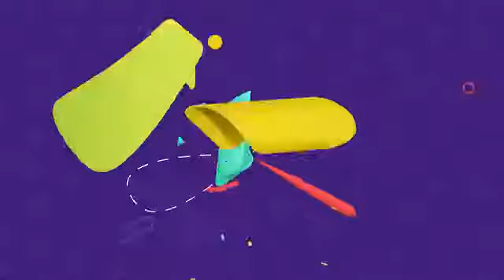motu potlu new latest episodes 2020. funny video.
motu potlu new latest episodes 2020.
motu potlu cartoon.
Moralastic stories
funy video.